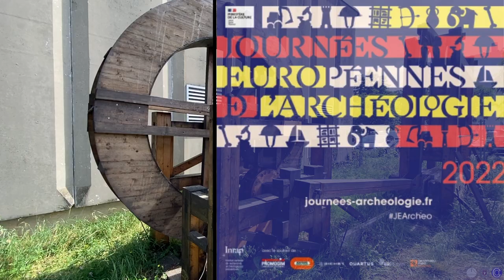Journées Européennes de l'Archéologie 2022 - Teaser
✨Nouvelle série sur la Scie hydraulique antique lors des Journées Européennes de l’Archéologie qui se sont déroulées en juin, au Campus de l’Ecole Centrale de Lyon, en partenariat avec le Musée Archéologique de Saint Romain en Gal et l’association Échelle 1✨
👉Rendez-vous courant août pour de nombreuses vidéos et de nouveaux projets!

✨Neue Serie über die antike Wassersäge während der Europäischen Tage der Archäologie, die im Juni auf dem Campus der Ecole Centrale de Lyon stattfanden, in Partnerschaft mit dem Archäologischen Museum von Saint Romain en Gal und dem Verein Échelle 1✨.
👉Wir sehen uns im August mit vielen Videos und neuen Projekten wieder!

✨New series on the ancient Hydraulic Saw during the European Archaeology Days which took place in June, at the Ecole Centrale de Lyon Campus, in partnership with the Archaeological Museum of Saint Romain en Gal and the association Échelle 1✨
👉 See you in August for more videos and new projects!

 ✨Nueva serie sobre la antigua Sierra Hidráulica durante las Jornadas Europeas de Arqueología que tuvieron lugar en junio, en el Campus de la Escuela Central de Lyon, en colaboración con el Museo Arqueológico de Saint Romain en Gal y la asociación Échelle 1✨.
👉 ¡Nos vemos en agosto con más vídeos y nuevos proyectos!